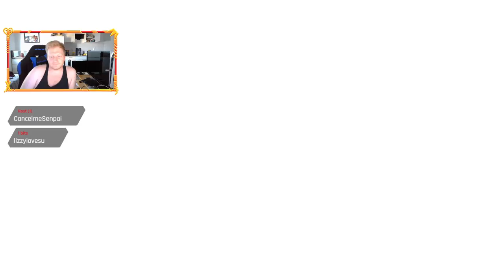[SMTIII: Nocturne HD] Plot thickens So! Spoilers! Part 5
Love the character development for the characters , Except well Hikawa

Copyrights go to Atlus And Sega Respectively!